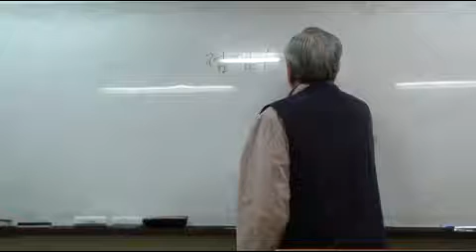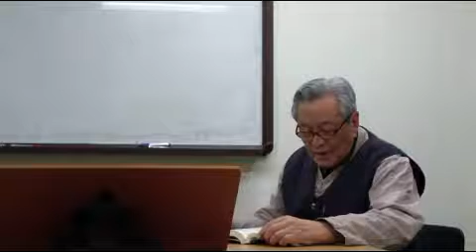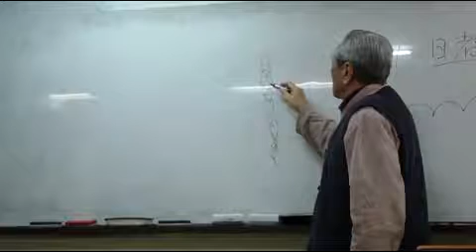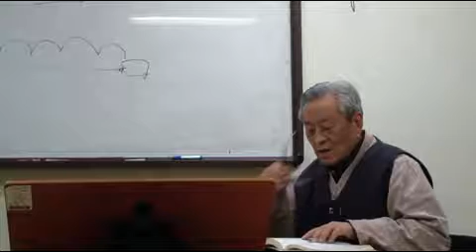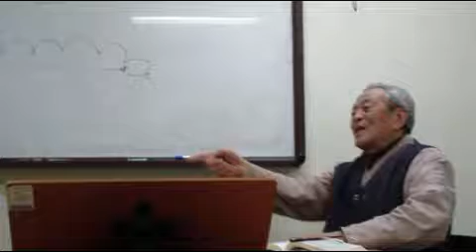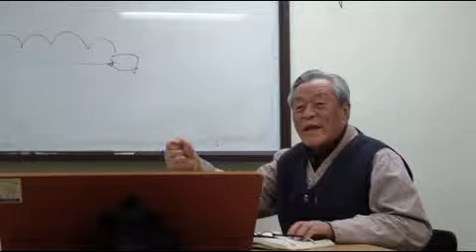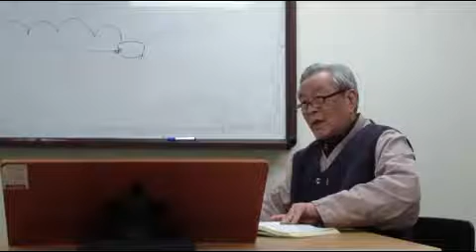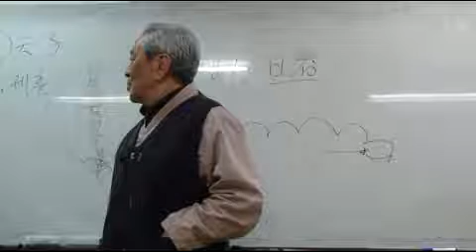훈로 서정기선생의 [새시대를 위한 예기] 특강18